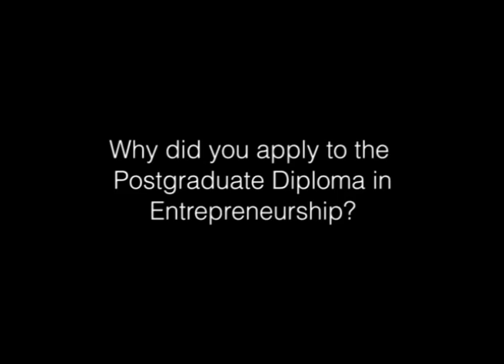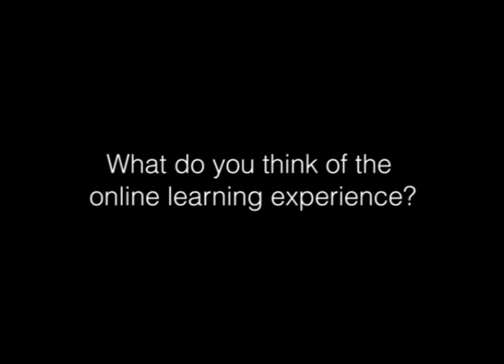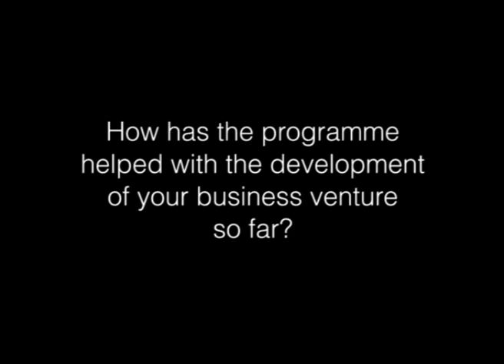Cambridge PG Diploma in Entrepreneurship alumni profiles: Sara Asteljoki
Sara Asteljoki, Senior lecturer at the Laurea University of Applied Sciences, Finland, eHealth entrepreneur and alumni of the PGDE class 2011-12, talk about her experience of studying on the Postgraduate Diploma in Entrepreneurship at Cambridge Judge Business School, University of Cambridge.

The Centre for Entrepreneurial Learning (CfEL) is part of the Cambridge Judge Business School, at the University of Cambridge. Further information on the Postgraduate Diploma in Entrepreneurship can be found on our